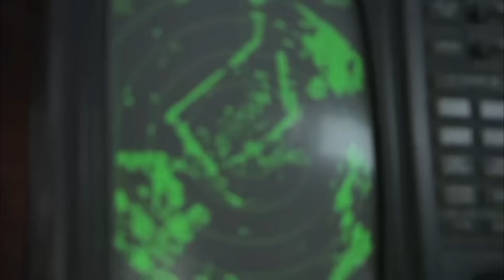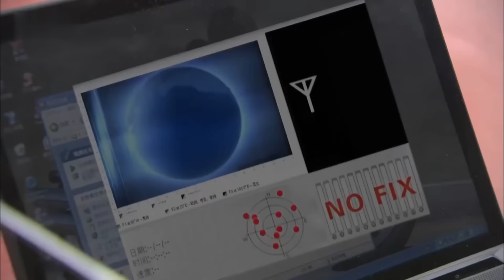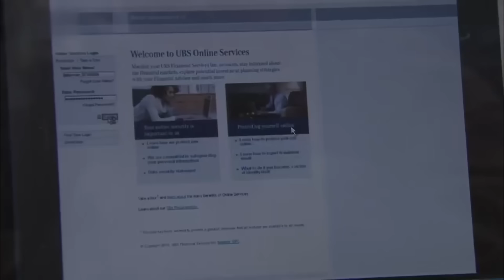黑老大要槍斃武警，哪料村姑竟是神槍手，精彩了